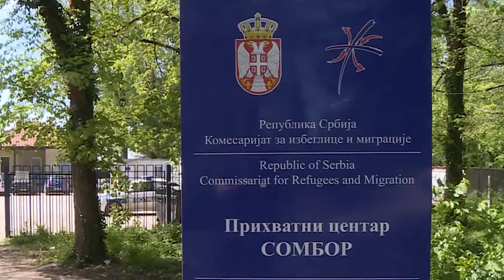Damnjan Knežević - Srbiji preti opasnost da se u njoj nasele migranti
Damnjan Knežević, osnivač narodnih patrola je rekao da Srbiji preti opasnost da postane takozvani migrantski čep ka Evropi i da postoji plan da se do 2025. godine na ovim prostorima naseli veliki broj migranata.